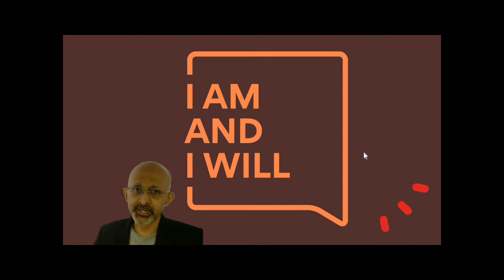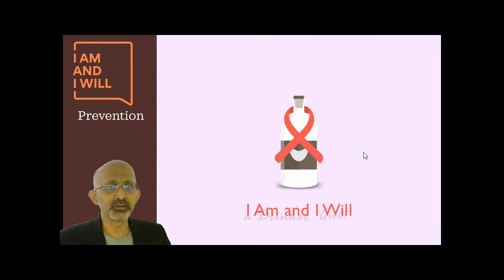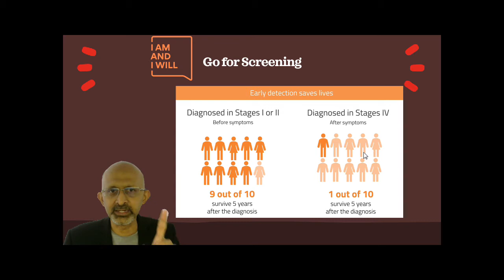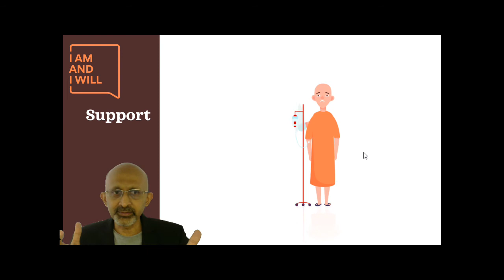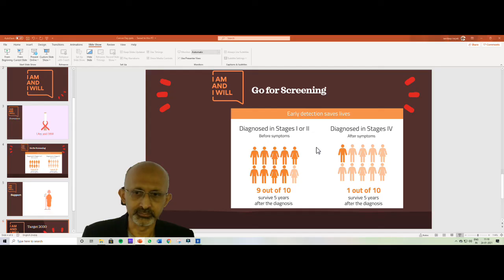"World Cancer Day" - Dr. Sandeep.Nayak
"World Cancer Day" is a unique initiative under which the entire world can unite together in the fight against the global cancer epidemy.